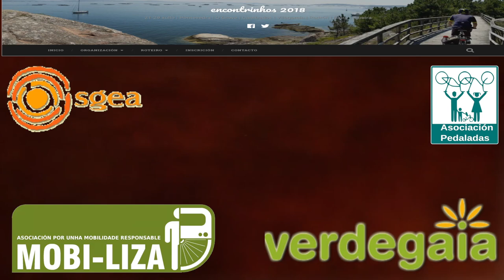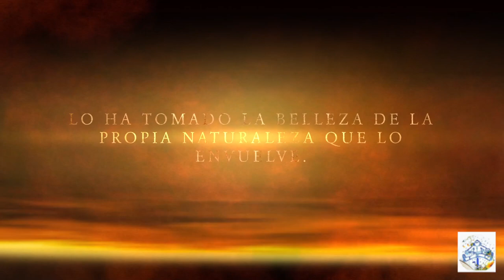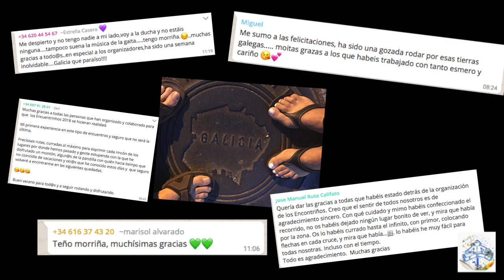Encontriños 2018 Granxa Jesuita Abandonada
Dentro de los Encontriños 2018 , el Primer fin de semana fue de Acogida y entre las rutas  cercanas a Pontevedra una de las visitas fue a unas ruinas abandonadas de una antigua Granja de Jesuitas .
Junto a las Salinas de Ulló, se mantienen abandonadas los restos de las edificaciones de una gran granja dedicada al cobijo y a la vivienda de los terretenientes y la servidumbre relacionados con el trabajo de la sal. Impresiona observar lo que pudo ser aquello hace dos siglos si observamos la magnitud de las ruinas. Resulta increíble ver las enormes lareiras y hornos de las cocinas y de otras salas. Podremos observar también un pozo y restos de canalizaciones para algún trabajo relacionado con la sal. Los origénes de estas edificiones se remontan a finales del siglo XVIII y principios de XIX. Para localizarlas, basta con alcanzar el extremo norte del Dique de la Ensenada y adentrarse en dirección de las marismas. Pronto veremos los muros de la granja y la entrada que se encuentra señalizada. Debemos tener cuidado, ya que existen vigas de madera y muros en un avanzado estado de abandono que podrían resultar peligrosos por riesgo de desplome.